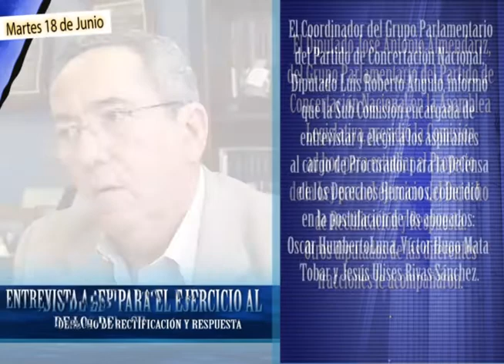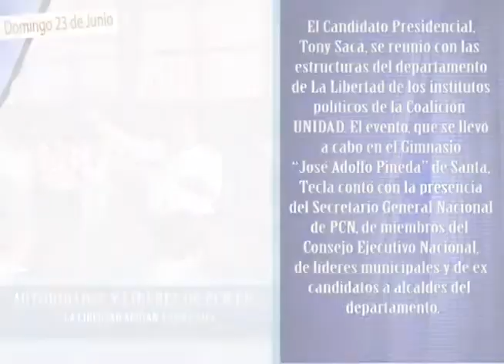Informativo Semanal PCN del 17 al 23 de Junio 2013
Actividades de la semana por Alcades y Diputados del PCN